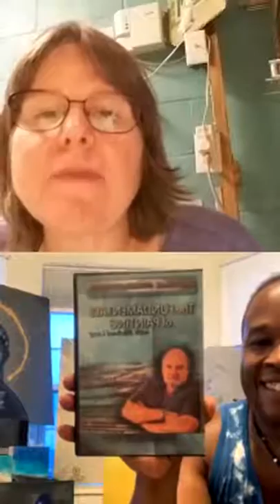What's on my Easel, Khamari Smith and Gwen Cicone, June 10 2020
Khamari and Gwen give you an inside view of their art and process.